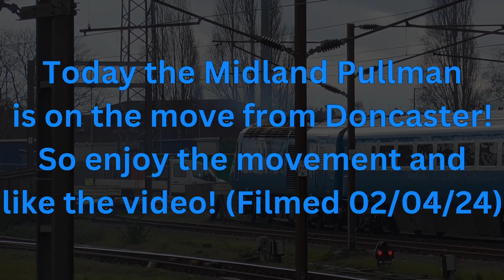The Midland Pullman makes a move from Doncaster! 02/04/24